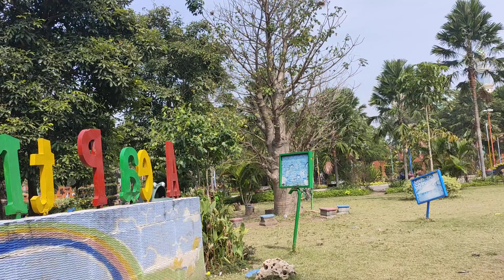Sun Aug 22 walking in the park Indonesia 9:30am